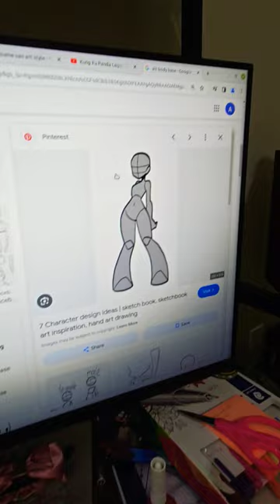Combining ‎@natsume__san art style with TBHK style (I tried my best incorporating natsume's style)